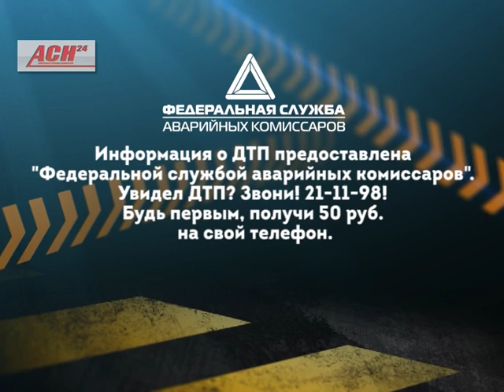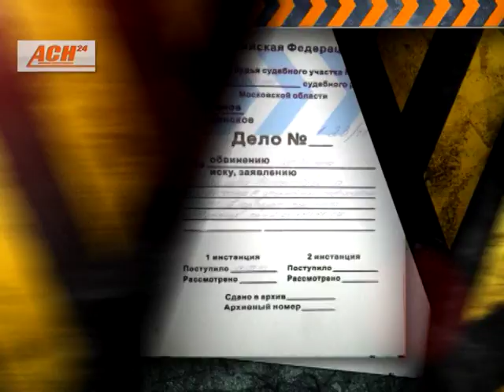Свой патруль 13.07.2016